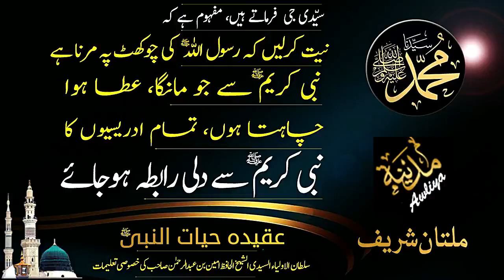TAMAM IDREESION KA NABI KAREEM SallAllahu Alayhi Wa-Sallam SAI DILLI RABTA HO JAI | MULTAN SHAREEF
TAMAM IDREESION KA NABI KAREEM SallAllahu Alayhi Wa-Sallam SAI DILLI RABTA HO JAI
MULTAN SHAREEF